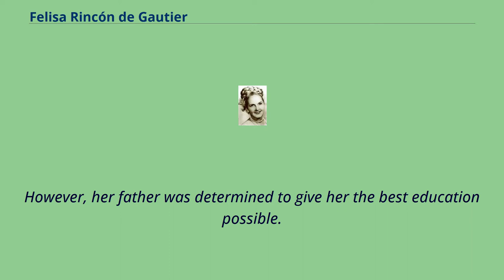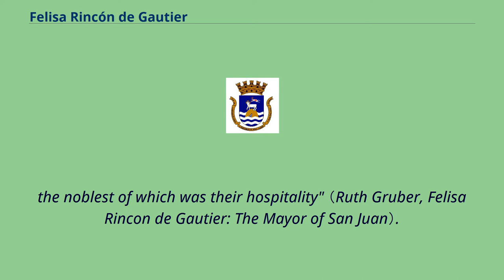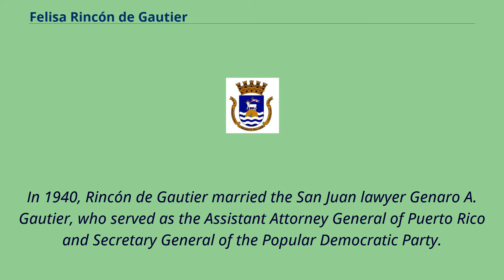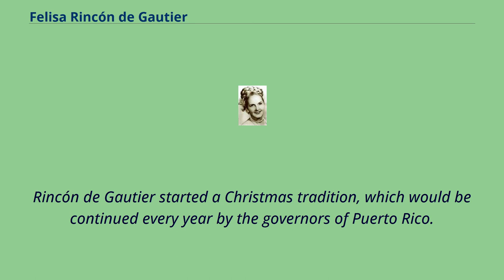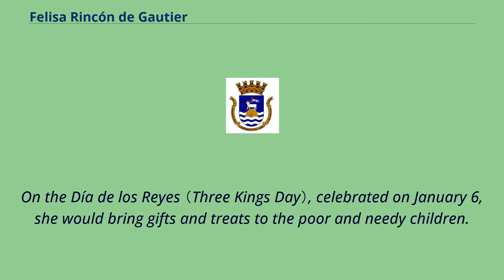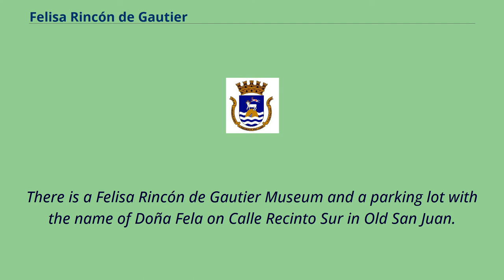Felisa Rincón de Gautier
People_from_Ceiba,_Puerto_Rico
Popular_Democratic_Party_(Puerto_Rico)_politicians
Mayors_of_San_Juan,_Puerto_Rico
Felisa Rincón de Gautier （born Felisa Rincón Marrero） （also known as Doña Fela） （January 9, 1897 – September 16, 1994） was the first woman to be elected as the Mayor of a capital city in The Americas.
Rincón de Gautier was born on January 9, 1897 in Ceiba, Puerto Rico.
The oldest of all siblings （Felisa, Josefina, Cecilia, Esilda, Ramón, Rafael, Enrique and Rita）, she was politically influenced by her father, attorney Enrique Rincón Plumey, family of an earlier Mayor of Yabucoa.
Her mother, teacher Rita Marrero Rivera, died when she was around 11 years old.
However, her father was determined to give her the best education possible.
She went to school in Fajardo, Humacao and Santurce although she did not graduate from high school; in the summers she visited her uncle in San Lorenzo where she learned how to prepare medications pharmacy and became a pharmacist.
Of Spanish descent; her direct paternal grandfather Francisco Rincón Martín came from Salamanca, Spain.
After her mother died, her father married Mercedes Acha, the mother of her half brother Manuel.
Felisa ran the household and raised her younger brothers and sisters.
In the early 20th Century, "there was no welfare on the island; no social department to provide money or clothing or food for the poor （but）
no jíbaro would let another jíbaro starve. This was the most important truth she learned. The jíbaros were a people steeped in tradition,
the noblest of which was their hospitality" （Ruth Gruber, Felisa Rincon de Gautier: The Mayor of San Juan）.
An expert seamstress, Felisa set herself the goal of creating employment in Pue...